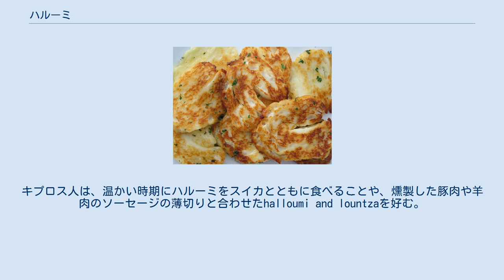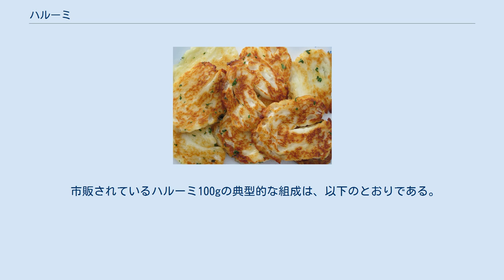ハルーミ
ハルーミ、ハロウミ (Halloumi)は、キプロス料理の一種で、ヤギ乳と羊乳の混合物から作られるセミハードタイプの非熟成塩漬けチーズである。
原料に牛乳が用いられることもある。
融点が高く、フライやグリルに適している。
ハルーミの製造にはレンネットが用いられ、酸や酸産生細菌は用いられない。
 ハルーミは、キプロス、ギリシア、レバント等で人気がある。
最近では、イギリスでも非常に人気がある。
 ハルーミはキプロスが原産で、東ローマ帝国時代(395年-1111年)の間に初めて作られ、中東地域に広まっていった。
 グリルしたハルーミ このチーズは白く、モッツァレッラのような目立つ層構造を持ち、塩味がついている。
塩水を含む原液に浸したまま保存され、-18℃以下で氷らせると最大1年は保存可能である。
しばしばミントが飾られる。
伝統的に、ミントの葉は防腐剤として用いられている。
この習慣は、ミントの葉でハルーミを包むと、より新鮮で風味豊かな状態が保たれたという偶然の発見から始まった。
この伝統に従って、販売されるハルーミの多くには、チーズの表面にミントの葉のかけらがあしらわれている。
 スライスした生のハルーミ このチーズは料理に使われることも多く、茶色になるまで揚げても溶けることはない。
そのため、サガナキ等のグリルにされたり、野菜とともに揚げ物にされたり、サラダの材料に使われる。
キプロス人は、温かい時期にハルーミをスイカとともに食べることや、燻製した豚肉や羊肉のソーセージの薄切りと合わせたhalloumi and lountzaを好む。
 融点の高さは、成形され塩水に入れられる前に加熱される新鮮なカードに由来する。
伝統的なハルーミは、重量220-270g、大きなサイフ程度のサイズの半円型に成形される。
含まれる脂肪分は、湿重量の約25%、乾重量の約47%で、タンパク質は約17%である。
調理すると固い食感となり、噛むとキーキーと音をたてる。
 伝統的なハルーミは、無殺菌の羊乳及びヤギ乳から作られる。
原液に漬けて長期間保存したハルーミは、より乾燥し、より固くなり、より塩味が強くなる。
 レバントや東地中海における文化の混合のため、ハルーミの起源については議論があるが、ハルーミは1990年代から、アメリカ合衆国においてはキプロスの製品として保護されている。
しかし、欧州連合では、まだこのようなことは行われていない。
この遅れは、乳製品製造業者と羊乳やヤギ乳の生産農家の間で、公認のハルーミに牛乳を含んだものを認めるか否か、またそうであれば、羊乳とヤギ乳の割合をどうするかについて、意見の衝突があった事が大きく影響している。
 多くのキプロス人は、20世紀にイギリスから導入されるまで、島にはウシがほとんどいなかったことから、伝統的にハルーミは羊乳とヤギ乳からできていたことを認める。
しかし、需要が大きくなってくるにつれ、チーズ業者は、より安くより豊富にある牛乳を原料に加え始めた。
ハルーミが原産地名称保護制度として登録されると、フェタやパルミジャーノ・レッジャーノ等、600以上の農産物と同様の地位を得ることになる。
 エジプトのハルーミ(halumi)は、キプロスのハルーミと似ているが、本質的に異なるチーズであり、生のままか塩漬け、またはスパイスに漬けて食べられる。
名前は、コプト語でチーズを意味する"halum"に由来し、古代エジプトでも食べられていたと信じられている。
 ハルーミという言葉は、恐らくアラビア語に由来すると考えられている。
 市販されているハルーミ100gの典型的な組成は、以下のとおりである。
 ウィキメディア・コモンズには、ハルーミに関するカテゴリがあります。